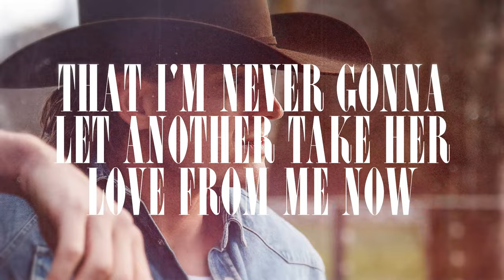Jade Eagleson - Steal My Girl (Official Lyric Video)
LYRICS
Oh yeah
Alright

She's been my queen since we were sixteen
We want the same things, we dream the same dreams
Alright
Yeah, alright
I got it all 'cause she is the one
Her mom calls me "Love," her dad calls me "Son"
Alright
Alright

I know for sure

Everybody wanna stеal my girl
Everybody wanna take her hеart away

Na-na-na-na, na-na
Na-na-na-na, na-na
Na-na-na-na, na-na
Na-na-na-na, na-na

Kisses like cream, her walk is so mean
And every jaw drops when she's in those jeans
Alright
Alright
I don't exist if I don't have her
The sun doesn't shine, the world doesn't turn
Alright
Alright

But I know, I know

Na-na-na-na, na-na
Na-na-na-na, na-na

Everybody wants to take her heart away
Well, find another one 'cause she belongs to me

Na-na-na-na, na-na
Na-na-na-na, na-na
Yeah, she belongs to me
Na-na-na-na, na-na
Find another one 'cause she belongs to me (Na-na)

Written by: Louis Tomlinson, Liam Payne, Jonathan Cain, Wayne Hector, John Ryan, Ed Drewett, Julian Bunetta